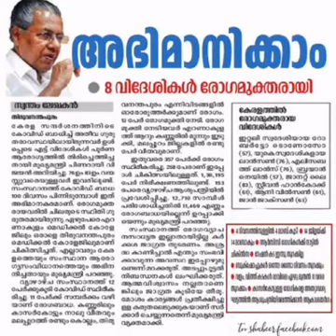The song from pinarayi vijyan